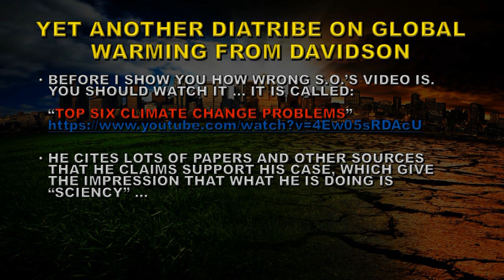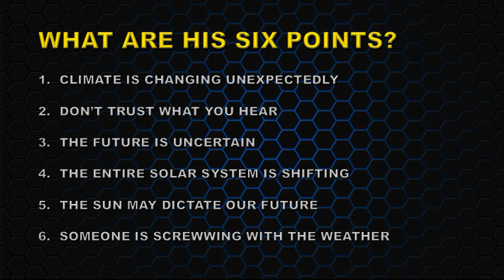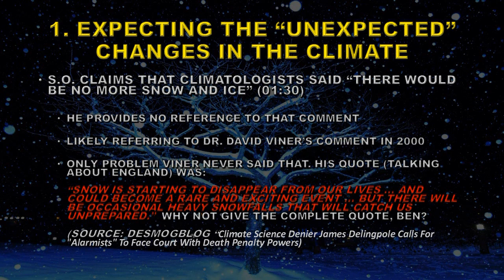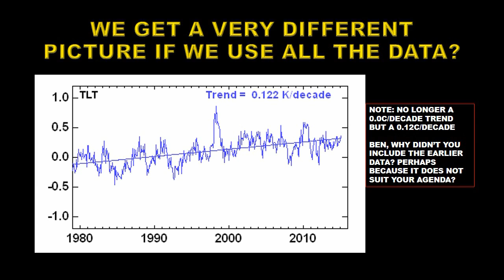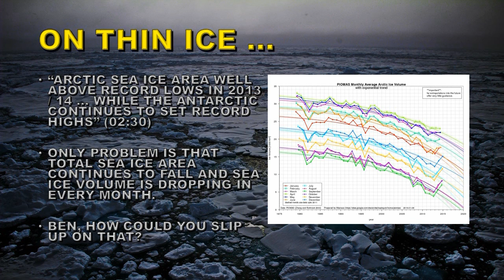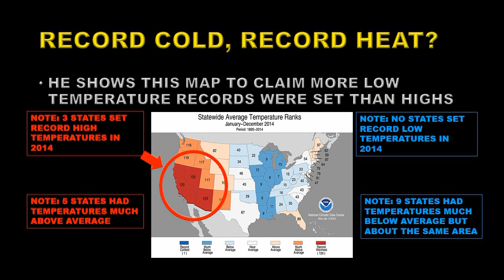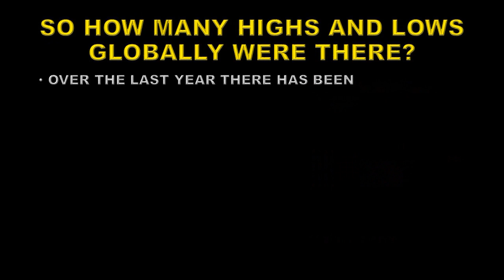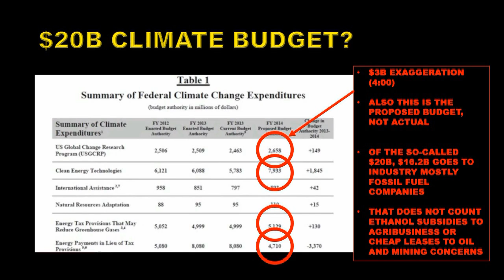Top 6 climate problems for SO: Part 1 – 15 MAR 2015